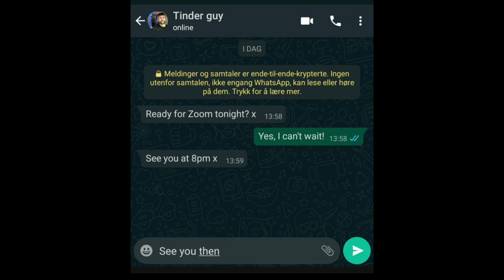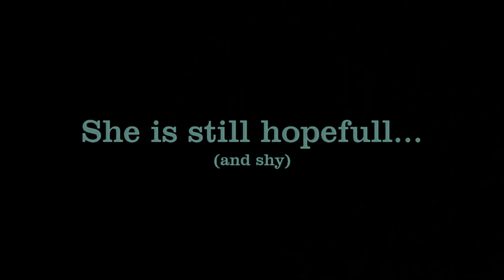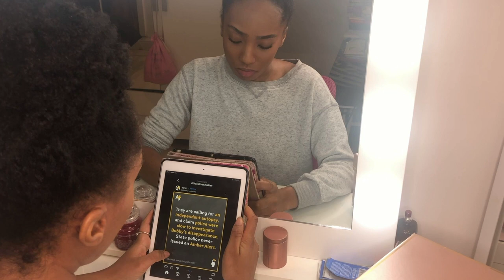crixx croxx LOCKDOWN 2.0 - Episode Three 25.11.20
LOCKDOWN 2.0
23rd-27th November 2020
7pm each night

Episode Three: Wednesday 25th November 2020

crixx croxx theatre
Amy Margaretta
Jessica Friend
Christina McGrath

Project Musical Director - Ben McQuigg

1. SHY from Once Upon A Mattress
lyrics by Marshall Barer
performed by Elisabeth Ellingsen
film edited by Elisabeth Ellingsen

2, a monologue from PRECIOUS LITTLE TALENT
written by Ella Hickson
performed by Georgina Peters
film edited by Christina McGrath

3. DEAR ANYONE
written and performed by
Faye Wheeler
edited by Christina McGrath

4. spoken word from
BE QUEENS AND LITTLE BLACK GIRLS
written by Sophie Thakur
performed by Stephanie Lindo

5. CREME EGG
Meghan Bartual Smyth
edited by Meghan Bartual Smyth

music transitions by Jessica Friend

This online series is performed by the following 2020 grads and premieres 23-27th November 2020 each night at 7pm.